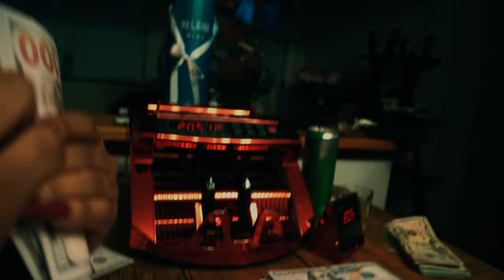Goldiie x Juug Kamp" Flippin "